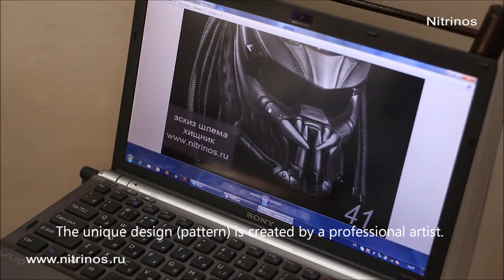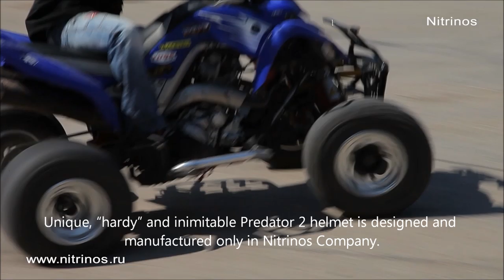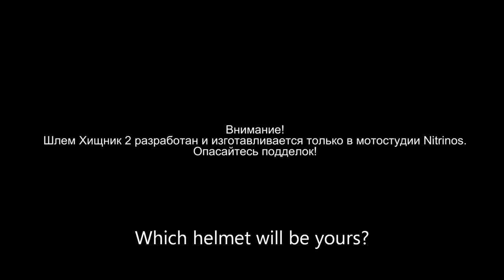Helmet by Nitrinos